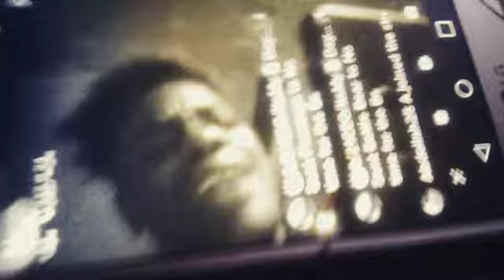DOWNTOWN WEST PALM BEACH, FL(14)